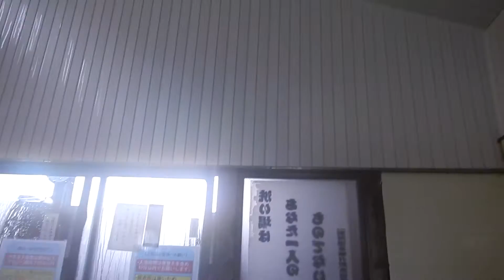別所温泉・大師湯